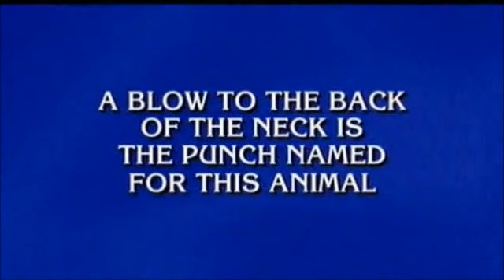POPYTVIDS: "Donkey Punch" on Jeopardy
A blow to the back of the neck is a punch name for this animal.